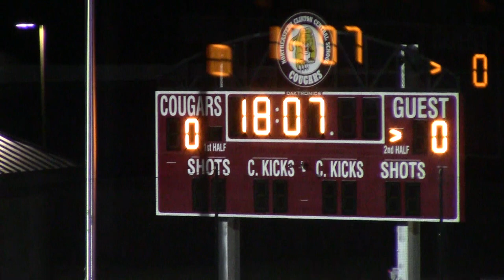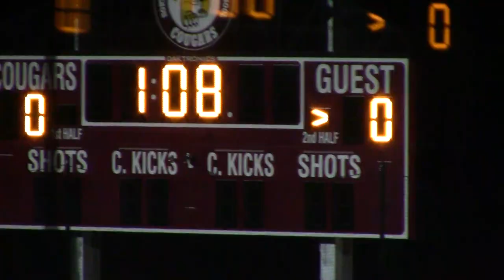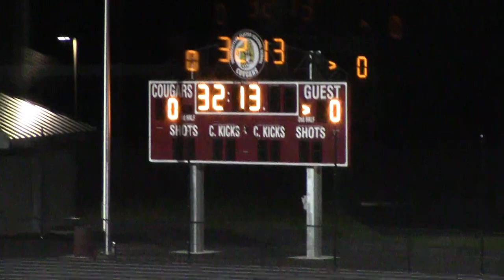NCCS - Moriah JV Girls 10-7-22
MCS JV Vikings are under the lights, facing the Cougar girls, 2022